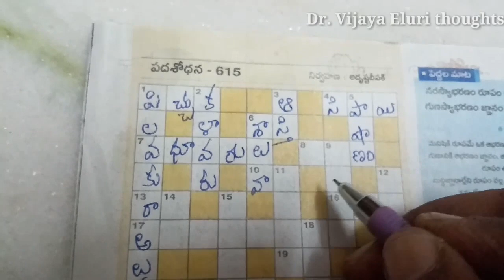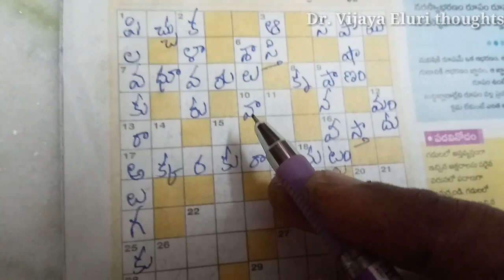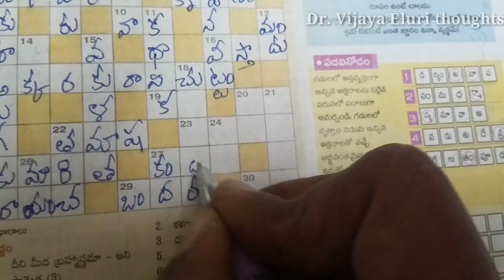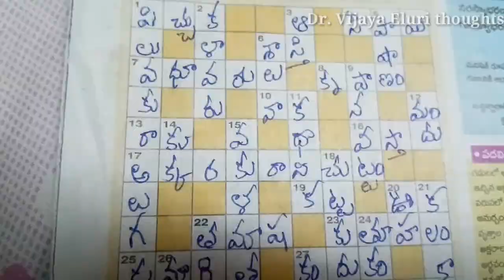సాక్షి ఆదివారం సంచిక ఫన్ డే పదశోధన పూరణ / 31-01-2021/ Sakshi FunDay Padashodana Answer/ Word Puzzle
Funday Padashodana Answers